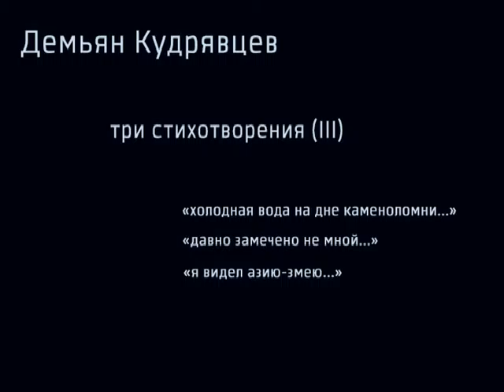Демьян Кудрявцев. Три стихотворения (III)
Демьян  Кудрявцев читает три своих стихотворения (список см. ниже) на фестивале «СловоNova». Пермью Декабрь, 2009.

Contemporary Russian poet Demyan Kudryavtsev reads three of his poems at the «SlovoNova» festival. Perm, Russia. December, 2009.

«холодная вода на дне каменоломни...»
«давно замечено не мной...»
«я видел азию-змею...»